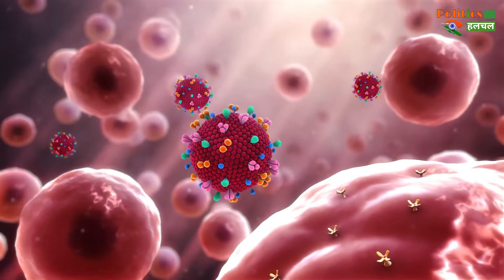चेतावनी! 4 बड़े संस्थानों ने किया दावा- कितनी भी Vaccine लगा लो, नए Corona Virus पर नहीं होगा असर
Corona Virus : These 4 Big Institutes Claim- Apply Any Vaccine, The New Corona Virus Will Not Be Affected | Corona Virus Case In India | Corona Vaccine Latest Update